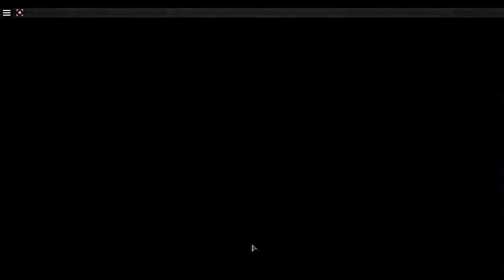The Pizzeria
Spooky!